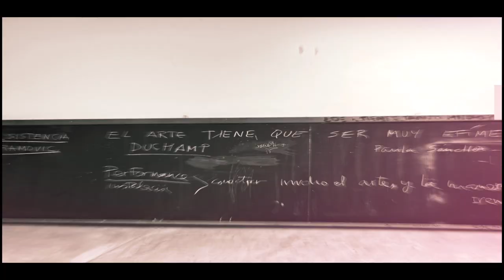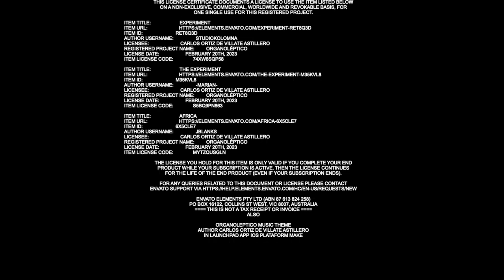2023 ACCIÓN DIRECTA - ORGANOLEPTICO - CHANDAL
ALCHEMY ART ARTISTAS - PERFORMANCE ART - ACCIÓN DIRECTA
TÍTULO:  CHANDAL

CREDITOS

Item ID:                         RET8Q3D
Author Username:                 StudioKolomna
Licensee:                        Carlos Ortiz de Villate Astillero
Registered Project Name:         Organoléptico
License Date:                    February 20th, 2023

Item ID:                         M35KVL8
Author Username:                 -MARiAN-

Item ID:                         6X5CLE7
Author Username:                 JBlanks

ALSO

ORGANOLEPTICO MUSIC THEME
AUTHOR CARLOS ORTIZ DE VILLATE ASTILLERO